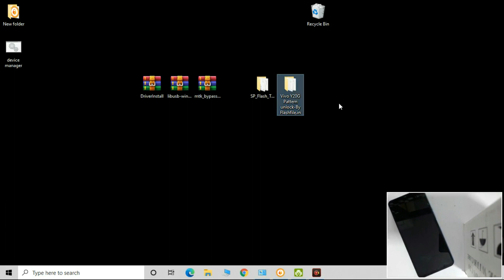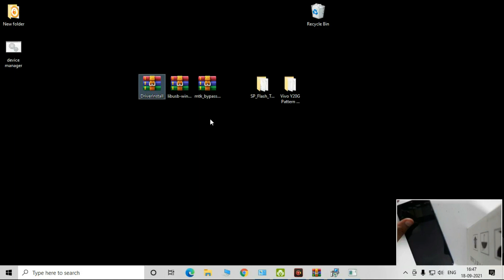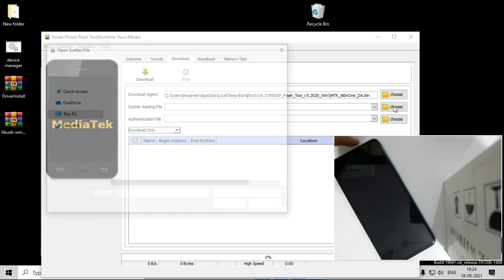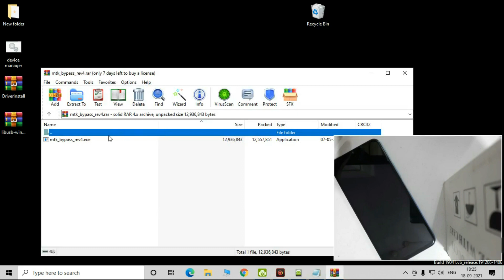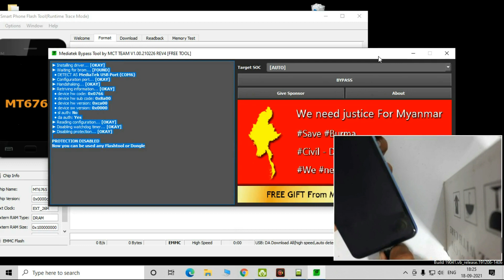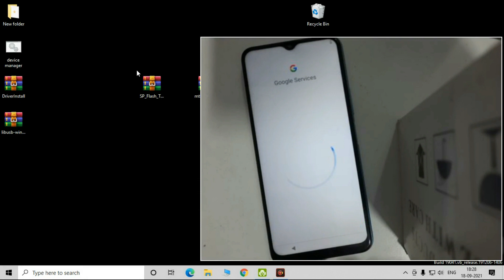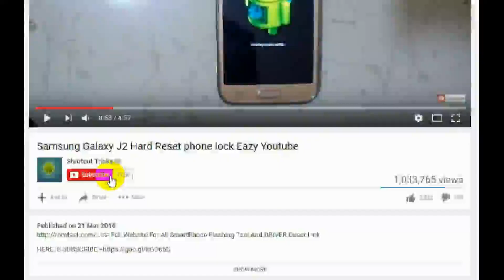Free Vivo Y20G V2065 Lock Hard Reset File And Frp Gmail File Bypass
Direct Link =vivo-y20g-v2065-gamil-and-lock-reset-file/

Comment Here
Or